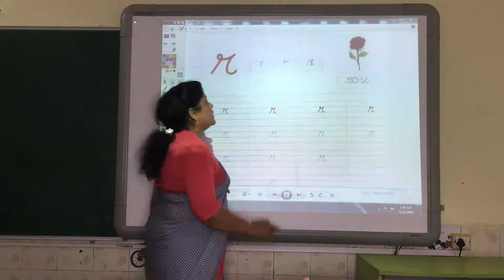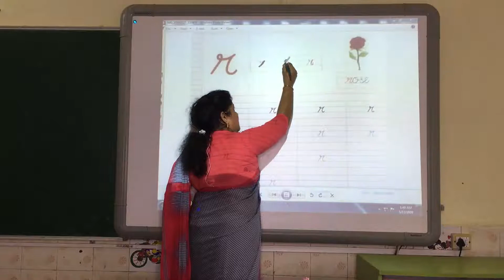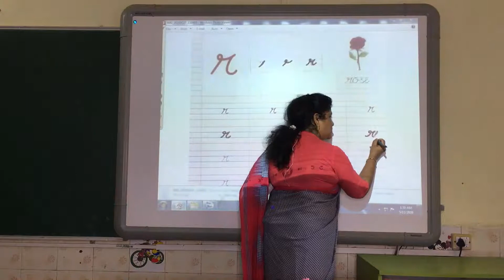UKG: Cursive Letter - R